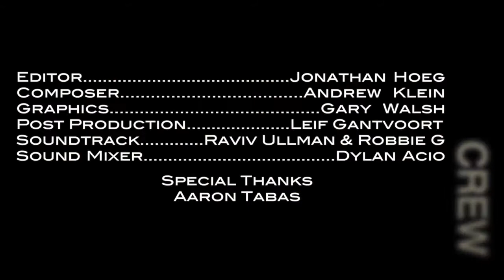HOT GIRL WALKS BY: LA Girls In A Park Episode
When a hot girl walks by... everything changes